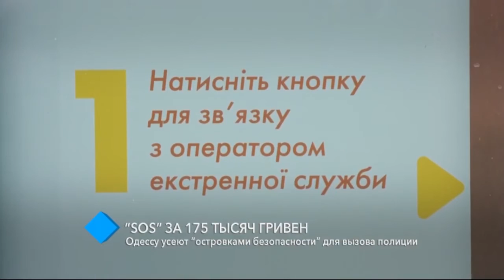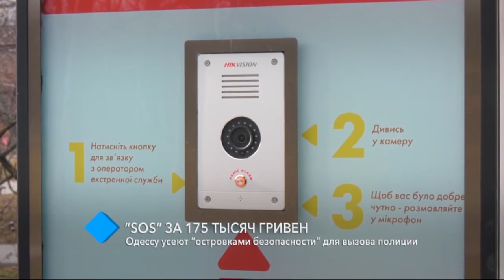“SOS” за 175 тысяч гривен: Одессу усеют “островками безопасности” для вызова полиции